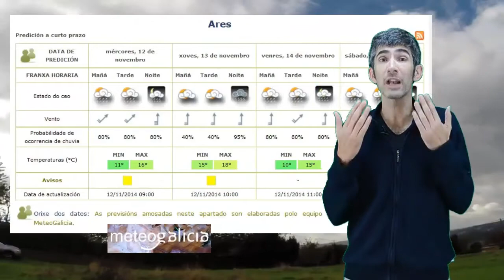3.1 Variables meteorológicas